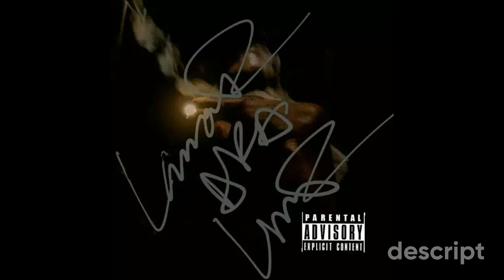Pick up them beans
Yeah, you can talk like it's dope. Roots extended through the dirt, let it grow. Fuck with them beans and they came in a pod. Even the PCA came in a pod. Poppin the beans just to have for tomorrow. Rainy days, one on one, get them beans wet. Snatchin a dry place to protect. When you ready, add the rest with the Now Green Thumb you ready to harvest Don't put your beans on the one bag As mama used to say it on the one pot These giants insist they ready to reign Take what you got you ain't got shit but change Unless you meet a monk that spray them beans Gallop away as it though it seems He in a hurry to give you a bag with the magical beans  Like anybody would just give you a bag with the magical So I'm out in the field with the scoop in the garden And choose for the yearly for fertile and don't let it be in my soon Stackin them cups, my aquaculture who means for my needs Nigga, now we pickin them crops To rack up them beans for the seasonal keep Yeah, navigate, flip it, get deep But don't get too hype, man, don't jump out your seat Yeah, niggas got plenty to fill for our family  Yo, see what I'm saying?

See what I'm saying? Pick up them beans, you too Oh no, over here Uh huh, uh huh  Pick it up, lift it up, take it up Make it, I consider muggle We got our way up Stackin we jackin them beans Giants couldn't even make their way down on the trees So, we pick up them beans, you too Oh yeah, over here Uh huh, uh huh Pick it up, lift it up, take it up Make it  We got our way up Stackin we jackin them beans Giants couldn't even make their way down on the streets So, pick up them beans You too, oh yeah, over here Uh huh, uh huh Yeah, lima beans, black beans, chickpeas, whatever beans Addin up to the top Daily routine, pouring beans is a nigga dream, get a taste of a different kind of seed, cover league TV, got a better view than me on this beam, all I can tell you is different sort of beans, I want a crop in the field, the scoop in my track, the nigga in my truck backed up, racks on racks a little pumped up, both the many flavors, no double cup, if some just happen to fall, you just pick it up, lift it up, take it up, make it work, I could sit the mucker, you on your way up, you want it then stay up, you farming the stack green, I told her it's a cornfield, grow out like a But you, we maintain your energy and it's all year round.

Shit, nigga, we don't play around. We just stick around. Wait for the weather to roll around. We wrap this cut and even keep us down, sit us down. We live in days and nights, not in town. That's population where we. Take place in, no we cannot, wrong, your city basement, I advise you to, I advise you to just, pick up them beans, you too, oh no, over here, uh huh, uh huh,  pick it up, lift it up, take it up, make it, I consider muggle, we got our way up, stackin we jackin them beans, giants couldn't even make their way down on this tree, so, pick up them beans, you too, oh no, over here, uh huh, uh huh, pick it up, get the plate, get the making, what I consider muggle, we got no way of, stackin we jackin them beans, Giants couldn't even make their way down on the streets, So, pick up them beans, you too, oh yeah, over here, uh huh, uh huh, uh huh,